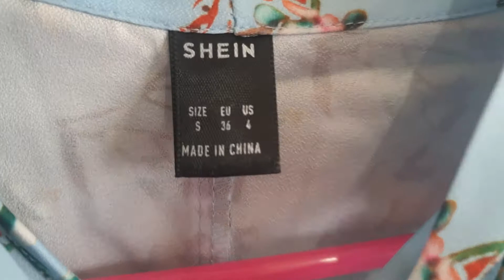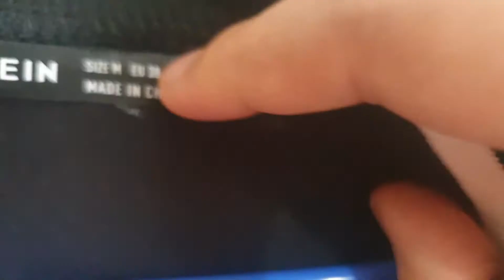I Bought Trendy Dresses From SHEIN| sheinhaul @sheinarabic620 | @stylishvlogs